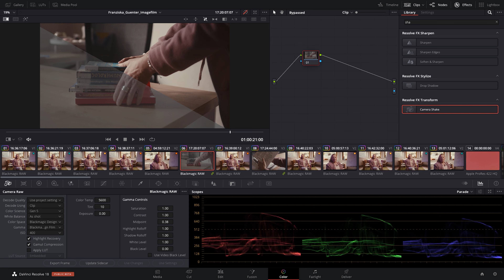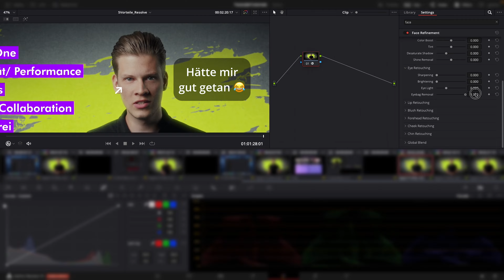Warum sollte ich zu Davinci Resolve wechseln? (5 Vorteile)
Immer die gleiche Debatte um das beste Schnittprogramm. Premiere, Avid oder Final Cut? Ich habe mit all diesen Tools beruflich gearbeitet und in diesem Video bringe ich auf den Punkt, weshalb sich das Wechseln zu Resolve lohnt. Immer wieder empfehle ich das Programm an Kollegen oder Neueinsteiger weiter, also hier einmal für euch die fünf Gründe, die mir dazu immer auf den Lippen liegen.

00:00 Einleitung
00:03 1. All-In-One
00:32 2. Stabilität und Performance
00:54 3. Updates
01:06 4. Online Collaboration
01:14 5. Kosten
01:32 Outro

Das war natürlich keine bezahlte Werbung.